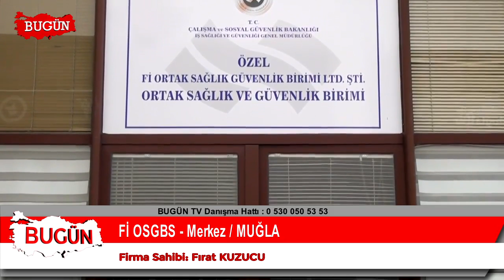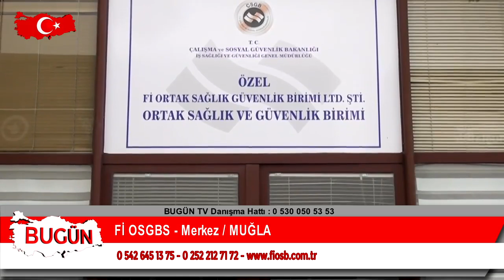Fİ OSGBS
23 yıllık inşaat mühendisi olan Fırat Kuzucu, verdiği hizmetleri bugün kobi özel'e  anlattı